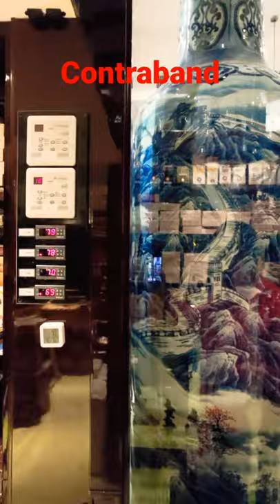Cuban cigars in Hong Kong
Cigar Whiskey Glass
GlassTop Handcrafted Cigar Humidor